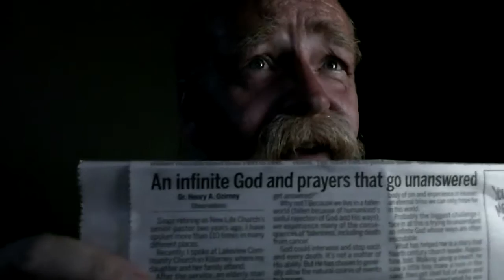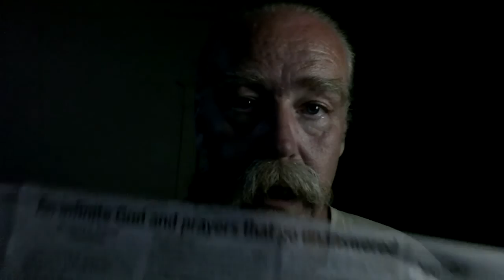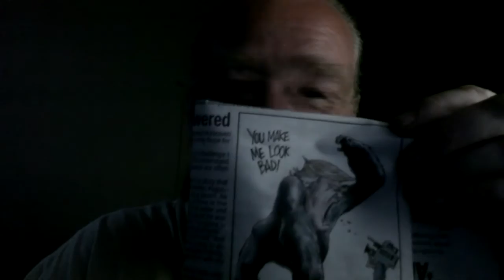Infinite Asshole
Reading an article from a local ragsheet that has pissed me off a little.